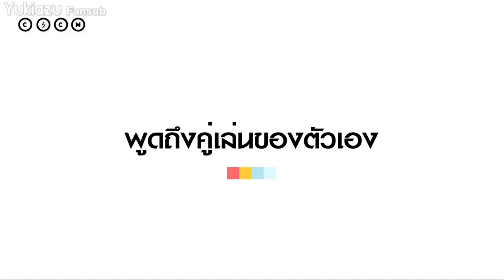MAKE IT RIGHT 2ª Temporada Episódio 00 Legendado BR YAOI